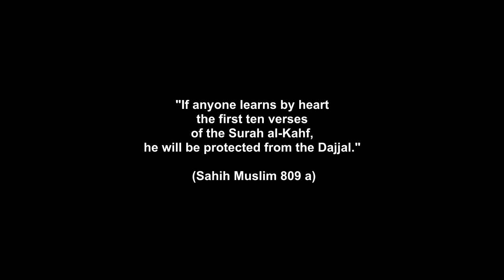A GREAT REMINDER MUST WATCH ✔✔